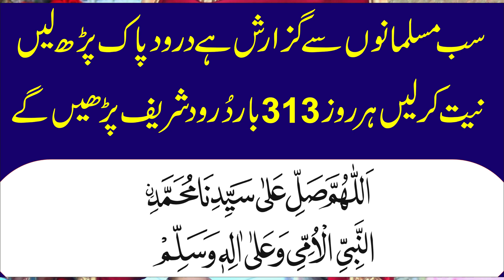Peer Ajmal Raza Qadri Full Bayan || Ajmal Raza Qadri Life Changing Video Clip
Location : Faisalabad Punjab Pakistan
time duration 8 Minute
MOZO : Hearth Touching Bayan
Pir Ajmal Raza Qadri ka Bayan